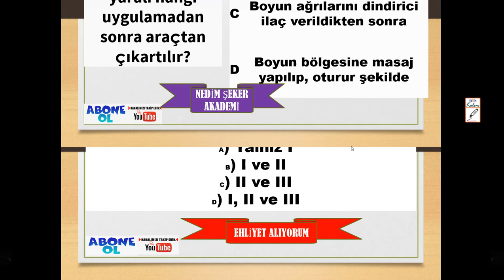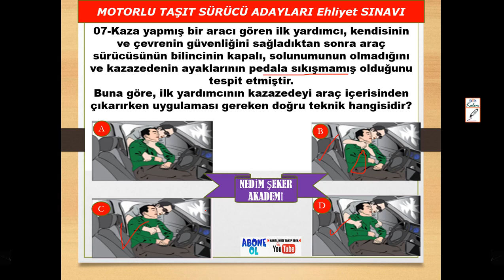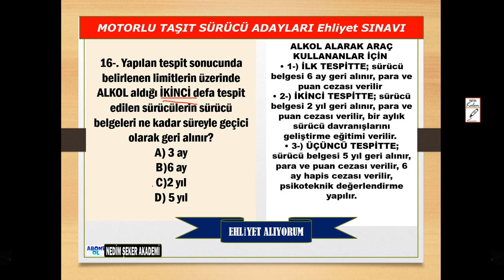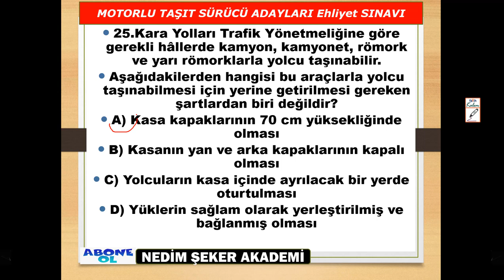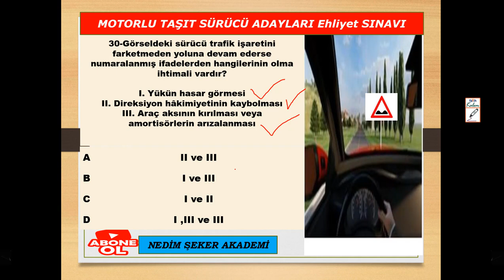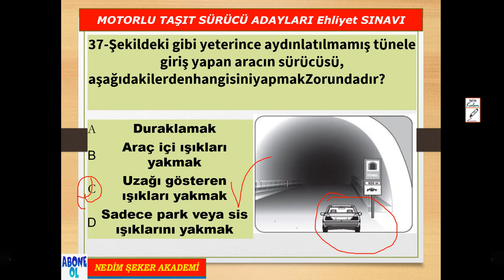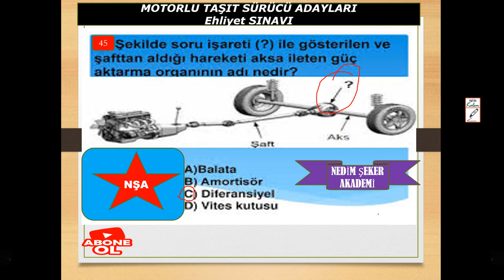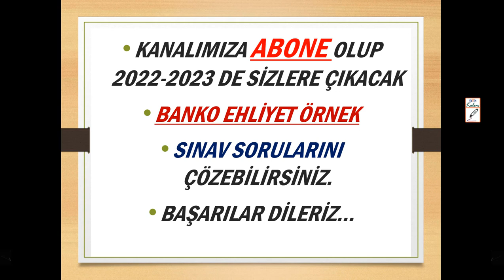2023 / ÇIKMIŞ EHLİYET SORULARI ÇÖZ 2023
ANİMASYONLU EHLİYET SINAV SORULARI 2023/ ÇIKMIŞ ANİMASYONLU EHLİYET SORULARI ÇÖZ/KAZAN
EN ÇOK SORULAN Ehliyet Soruları - Ehliyet Sınav Soruları 2020 - Çıkmış Ehliyet Soruları - 50+5 Soru
ANİMASYONLU EHLİYET SINAV SORULARI EKİM 2022 SRC1 SRC2 SRC3 SRC4 YAZILI SORULARI
YENİ ANİMASYONLU EHLİYET 2022 EKİM-KASIM SINAV SORULARI-2022
TAMAMI SINAVDA ÇIKTI !!! / HAZİRAN2022 Çıkmış Ehliyet Soruları / 2022 Ehliyet Sınav Soruları
ANİMASYONLU EHLİYET SINAV SORULARI 2022 / ÇIKMIŞ ANİMASYONLU EHLİYET SORULARI ÇÖZ 2022
EN ÇOK SORULAN ARALIK Ehliyet Sınav Soruları
Ehliyet Sınav Soruları 2022 - Çıkmış Ehliyet Soruları
EHLİYET E SINAV SORULARI2022
SRC1 SRC2 SRC3 SRC4 CANLI YAYIN (30+4 YAZILI 5 ADET UYGULAMA2022 ÖRNEK SINAV SORULARI) 2022-66
Ayrıcalıklardan yararlanmak için bu kanala katılın:
SRC 1-2-3-4  UYGULAMA ORTAK DENEME SINAVI-49
SRC UYGULAMA ÖRNEK SORULARI(49)
Merhaba, kanalımızda her zaman özgün içerik ve güncellenen yeni bilgiler bulacaksınız. Zaman zaman konu anlatımı, zaman zaman soru çözümü bazende konu anlatımlı soru çözümlerimizle burada olmaya devam edeceğiz. Lütfen bizi YouTube'da diğer kanallar ile karıştırmayınız, Nedim ŞEKER AKADEMİ ve EHLİYET  SRC ÖZEL GÜVENLİK kanallarının amacı güncel bilgi sunmak size. Aynı bilgileri farklı şekillere yansıtarak sunmak değil, her video yeni bir bilgi. Sizlerden gelen dönütler bizim bu işi ne kadar ciddiyetle yaptığımızı doğruluyor, zira bugüne dek Türkiye'nin her yerinden  olumsuz tek bir telefon, mesaj dahi almadık, gelen her telefon mesaj ve yorumda "sizin sayfanızdan çalışarak kazandım" temalı mailler , mesajlar gelmekte ve bizleri ziyadesiyle memnun etmektedir. SRC 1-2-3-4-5 YAZILI ve UYGULAMA SORULARI&2022ÖZEL GÜVENLİK SINAV SORULARI ve EHLİYET sınavları ve BEKÇİLİK sınavlarına  girenlere başarılar dileriz.
SRC UYGULAMA ÖRNEK SORULAR (1)
SRC3ÖRNEKSORULAR (1)
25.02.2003 tarihinden önce B - C - E - D sınıfı ehliyete sahip olan sürücüler bakanlık tarafından sınavsız Src belgesi alma hakkına sahiptirler. Ehliyet sınıfına göre bu şartlar değişiklik göstermektedir. Aşağıda yazan ehliyet sınıflarına göre sınavsız Src belgesi alıp alamayacağınızı öğrenebilir veya kurumumuzu arayarak geniş bilgi alabilirsiniz.
 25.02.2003 tarihi öncesi B sınıfı ehliyet sahipleri Sınavsız Src 2 ve Src 4 belgesi alabilirken,
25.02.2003 tarihi öncesi C - D ve E sınıfı ehliyet sahipleri Sınavsı Src 1 - Src 2 - Src 3 ve Src 4 belgesi alabilirler.
İNSTAGRAM NEDİM ŞEKER AKADEMİ / FACEBOOK NEDİM ŞEKER AKADEMİ / TIKTOK / EhliyetNedimHoca